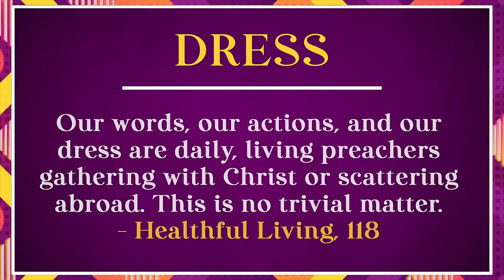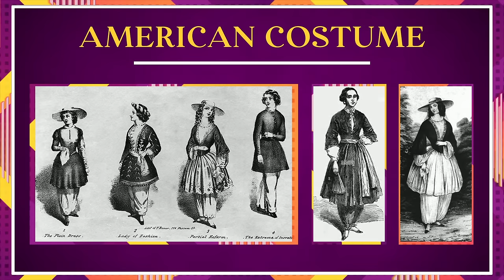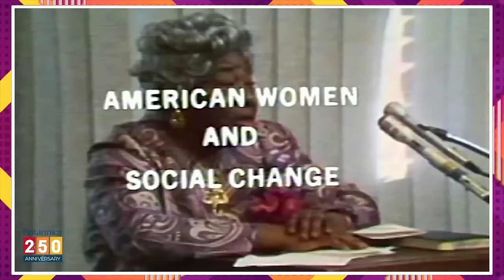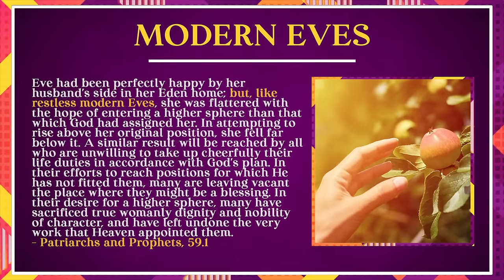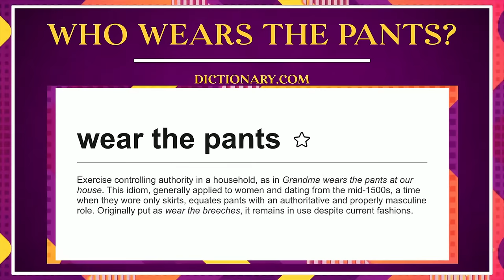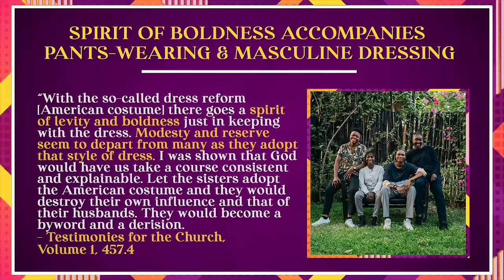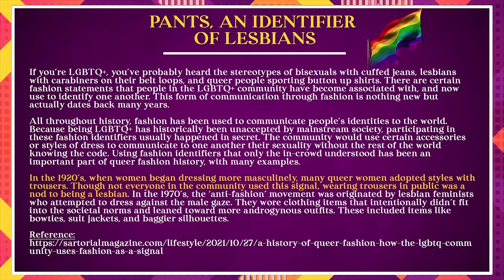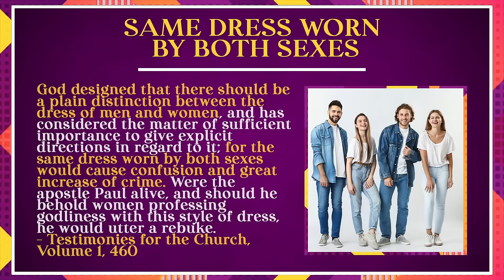CHANGE OF RAIMENT Ep. 5 | Who Wears The Pants? God’s Order Reversed.Satan’s Counterfeit Dress Reform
CHANGE OF RAIMENT | Episode 5 | Who Wears The Pants? God’s Order Reversed! Satan’s Counterfeit Dress Reform Movement